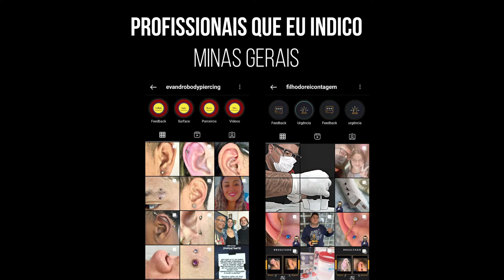OS PIERCINGS MAIS PERIGOSOS DO MUNDO 🔴 CHERNOPIERCINGS ☢️ ATERRORIZANTE! Parte 3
Você sabia que um piercing mal aplicado, com ausência de biossegurança,  pode levar a óbito? deixe nos comentários sua resposta.

O Piercing Que Deu Certo

- Igor Sudano

Já assistiu meu 1º clipe?